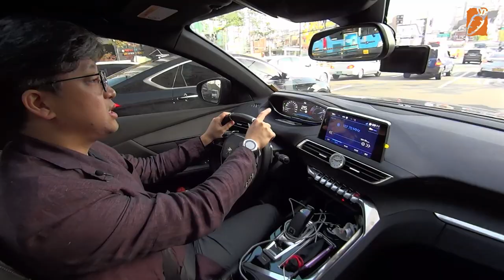푸조 5008 - 다둥이 가족을 위한 아빠차 - PEUGEOT 5008 REVIEW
2년을 고르고 골라 구매한 가족을 위한 차 푸조 5008 suv 입니다.

다둥이 가족이라면, 7인승이자, 5인승으로 넓게 사용도 가능한 프랑스 감성. 푸조 5008 suv 입니다. 멋지네요.

멋진 차 입니다. 차의 가치 보다 국내에서는 저 평가 된 차량입니다. 오랜 고민 끝에 구매하게 된 차량인데요.
이 고민의 흔적이 결과 만족스러운 차를 선택 한 것 같습니다. 여러분도 꼭 고민 해 보시는 차 중에 하나가 되었으면 좋겠습니다.